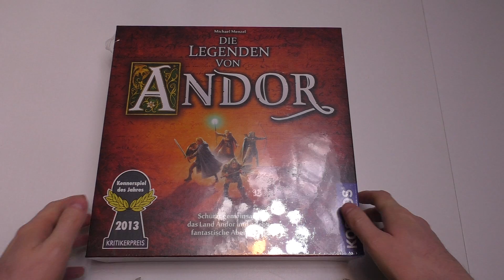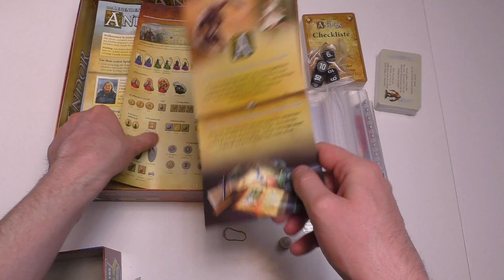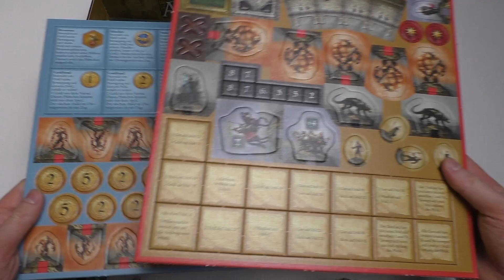Legends of Andor Unboxing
This is my first board game unboxing.